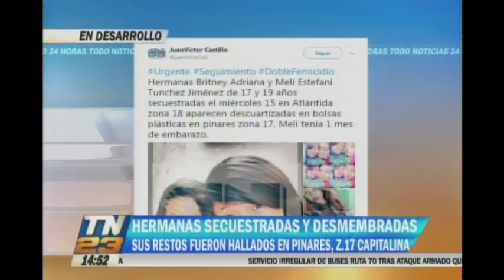Unas hermanas fueron desmembradas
Sus restos fueron hallados en Pinares, zona 17 capitalina
Las hermanas Britney Adiana y Meli Estefani Tunchez jiménez de 17 y 19 años fueron secuestradas el miércoles 15 de noviembre en la zona 18 y sus cuerpos aparecieron desmembrados días despúes en unas bolsas plásticas.